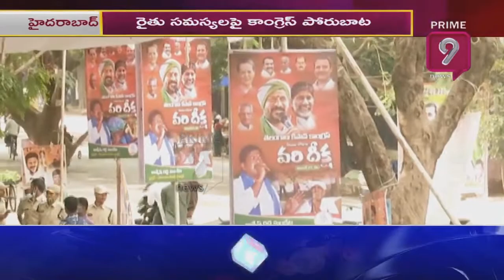కాంగ్రెస్ పోరుబాట.. | T Congress Leaders Protest at Dharna Chowk | Revanth Reddy | Prime9 News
కాంగ్రెస్ పోరుబాట.. | T Congress Leaders Protest at Dharna Chowk | Kisan Congress